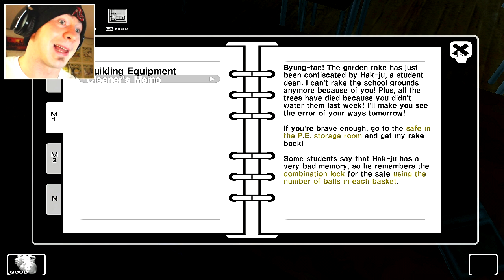SCHOOL OF HORROR! - White Day (화이트데이) Part 1 - PC Let's Play/Walkthrough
White Day is a Korean horror game, and since I live in Korea, I'm excited to to play this!